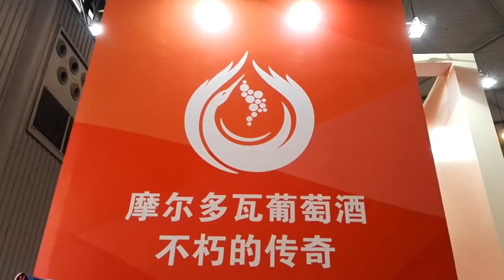Diana Lazăr about Wine of Moldova (China Food and Drinks Fair 2017)